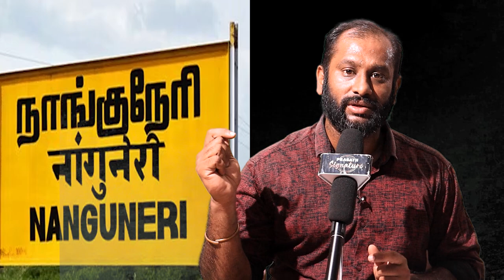Chennai School Morning Report Nanguneri Issue Again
AWARENESS FIR SCHOOL STUDENTS
Nanguneri Issue Again|Shocking Report for parents|Bullies at School in chennai
MUSIC CREDITS
YOUTUBE LIBRARY
Anno Domini Beats
Culture
Hip-Hop & Rap
நேரலை காட்சிகள்

Prasath signature